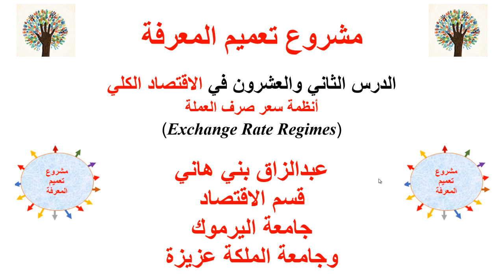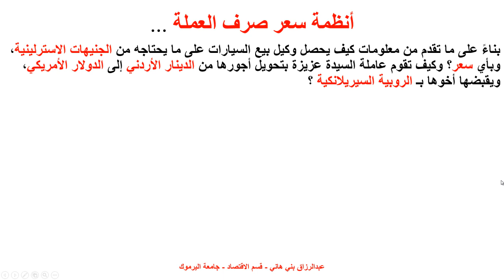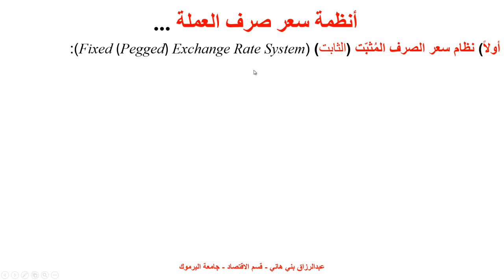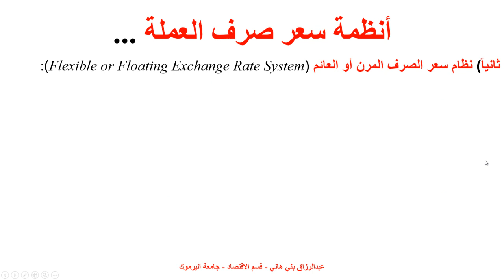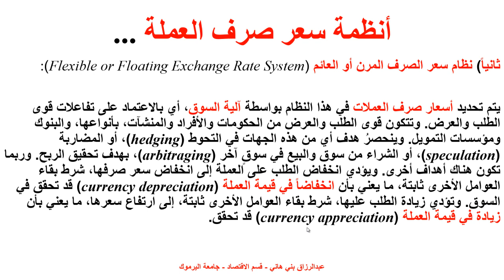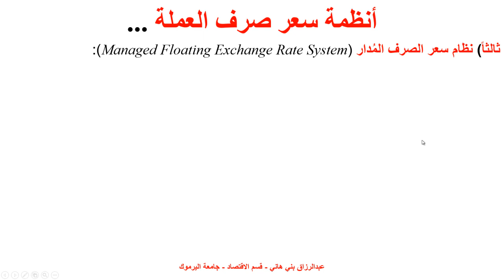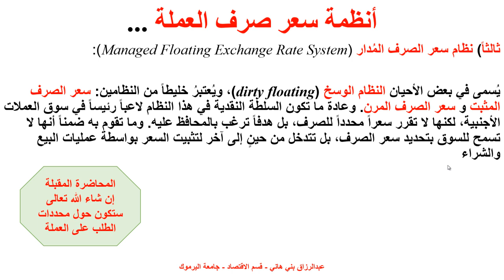أنظمة أسعار صرف العملات Exchange Rate Regimes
يشرح هذا المقطع أنظمة أسعار صرف العملات Exchange Rate Regimes